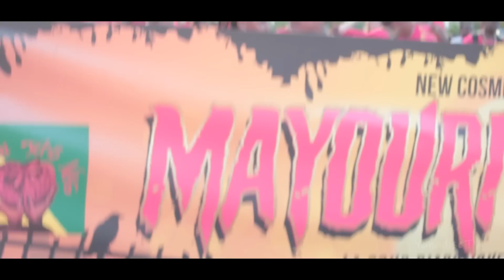Mayouri Tchô Neg "La cour Diabolique du Roi Soleil" (Mardi Gras) //Carnaval Guyane 2019| YanadiseTV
Bienvenue sur YanadiseTV.
Gros big up à tous ceux qui commente vous faites plaisir.

Voici un extrait  du groupe "Mayouri Tchô Neg" lors de leurs défilés dans les rues de Cayenne ce Mardi Gras 05 Mars 2019 pour le Carnaval de Guyane.

YanadiseTV | YanadiseTV | YanadiseTV | YanadiseTV